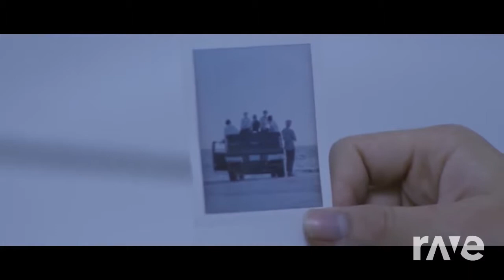beast breath and bts run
Original videos